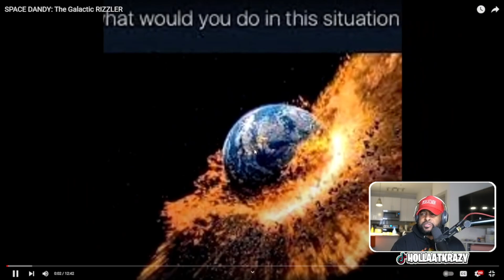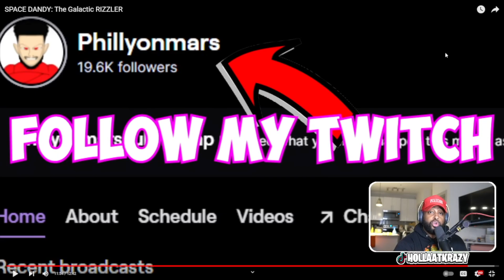THE SPACE RIZZLER !! ( SPACE DANDY - @phillyonmars )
► WE HERE!

- HollaSquad